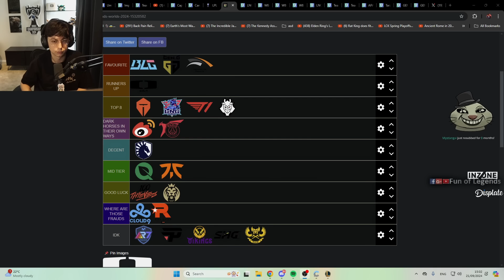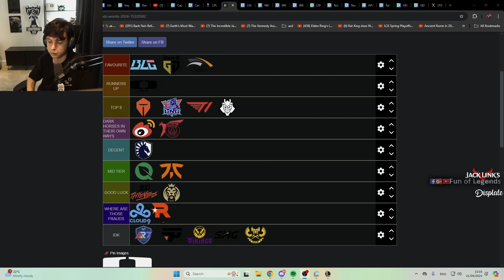TYLER1 NEVER CRINGED TO ANYONE THIS HARD IN HIS ENTIRE LIFE PROBABLY | LOL MOMENTS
, to bring you the highest quality accounts on the market while also lifetime warranty and 24/7 customer support.

Position Name
00:00 INTRO
00:05 T1
02:15 imlychees
02:56 jackies_lol
03:12 T1
03:22 seattleneet
04:12 Raveydemon
04:38 lol_adon
04:48 Caedrel
05:48 cantlogoff
06:05 jackies_lol
06:16 Johnyforce707
06:41 Kikipedia
06:59 lolclubatuva
07:13 Potent213
07:28 PresenceLoL
07:49 radpuppywins
08:04 saffattack
08:17 NACL
09:05 austin_rb
09:30 Bwipolol
10:02 Jankos
10:32 AD
10:47 Osdan002
10:53 OUTRO